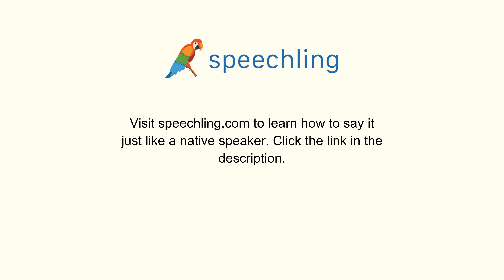How to say "Wet" in German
Male Voice:
nass

Female Voice:
nass

Male Voice Translation:
Wet

Female Voice Translation:
Wet